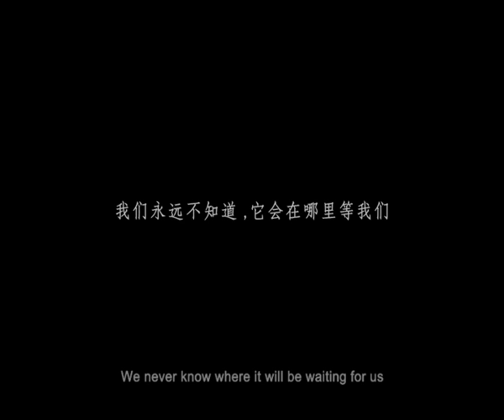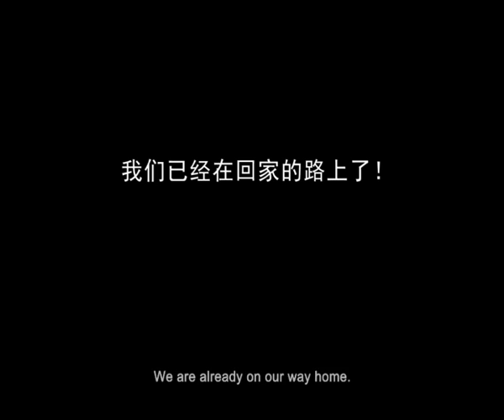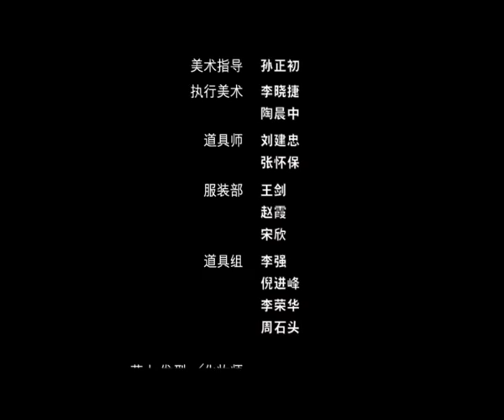PepsiCo Greater China Region 'Bring Happiness Home' mini-movie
This is the first innovative PepsiCo-wide campaign for China's Spring Festival that covers three of PepsiCo Greater China Region's major brands.